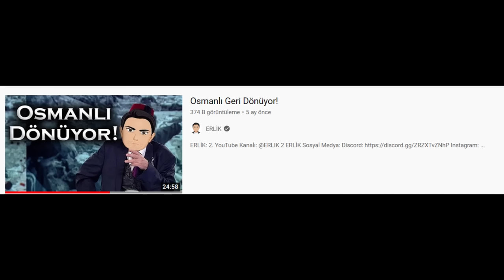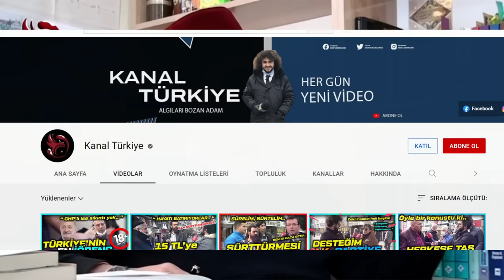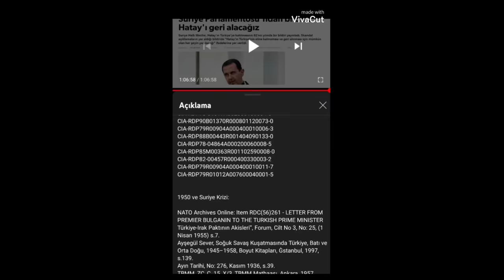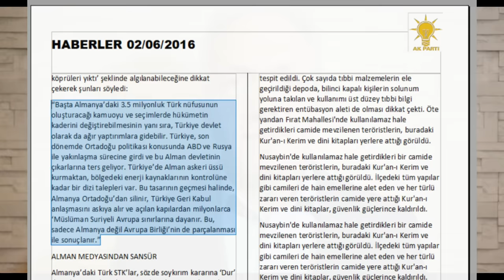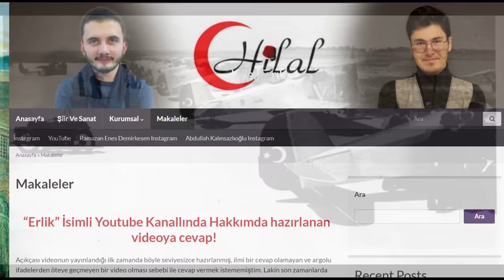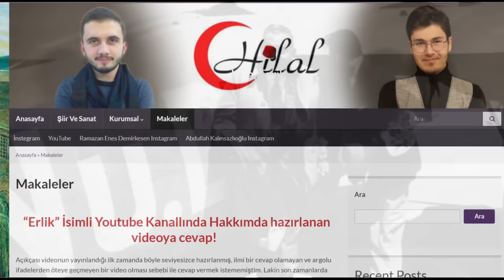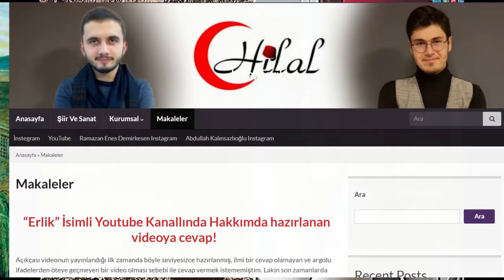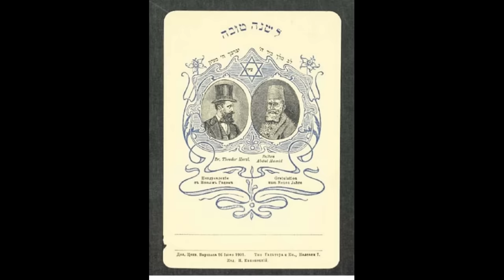Süt Oğlan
🎬 ERLİK:
2. YouTube Kanalı: @TaKendisiyimBen

🎤 ERLİK Podcastleri:
Podcast Tadında Videolar:

Industry Baby - Instrumental
Death Note Soundtrack & Ambience
Assassination Classroom Soundtrack

5) Pelin Çift ile Gündem Ötesi | Osmanlıda Hainler | 21 Ekim 2015 34.Bölüm

12) Nuri Demirağ Konusu:
N.Necmettin Deliorman - Nuri Demirağ'ın Hayat ve Mücadeleleri
Fatih M. Dervişoğlu - Nuri Demirağ: Türkiye’nin Havacılık Efsanesi
Mehmet Bahattin Adıgüzel - Hayallerini Uçuran Adam

13) Ahmet Haşim -  3 Eylül 1919 Mektubu:
Celal Şengör -  Dahi Diktatör

14) Moltke Anıları:
Helmuth von Moltke Briefe über Zustände und Begebenheiten in der Türkei aus den Jahren 1835 bis 1839

15) Denizaltı Nordenfelt:
Richard Compton-Hall: The Submarine Pioneers: The Beginnings of Underwater Warfare
Ahmet Güleryüz, Bernd Langensiepen: Osmanlı Donanması

16) Abdullah Cevdet Yalanı:
Bir Siyasal Düşünür Olarak Doktor Abdullah Cevdet ve Dönemi, Üçdal Neşriyat, Ankara, 1981, s.387

17) Theodor Herzl Kaynakları:

Herzl, Theodor: Tagebücher Teil: Bd. 1.

Theodor Herzl : auf der Insel Mainau, in Konstantinopel und in Palästina als Vater der israelischen Diplomatie 1898